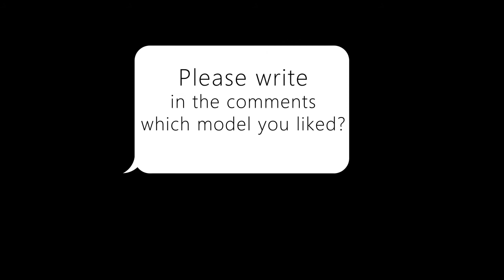LATEST Collection! Stylish DRESSES FOR EVERY WOMAN!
Very Beautiful Dresses 2020 for women over 30 40 50. New Arrival. Latest Collection 2020. Dresses | Dresses 2020 | Dresses prom | Dresses Women | Dresses Plus Size | Dresses Black | Clothes | Clothing 2020